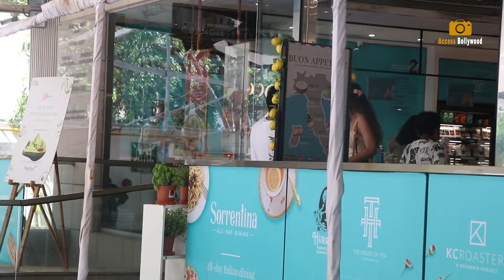Amir Khan GF Fatima Sana Shaikh Repeat The Same Gym Outfit Which She Wear Last week Snapped By Media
Aamir Khan GF Fatima Sana Shaikh Repeat The Same Gym Outfit Which She Wear Last week Snapped By Media | Amir Khan And Fatima Sana Shaikh | Life In A Metro Sequel  | Access Bollywood

Access Bollywood  :-